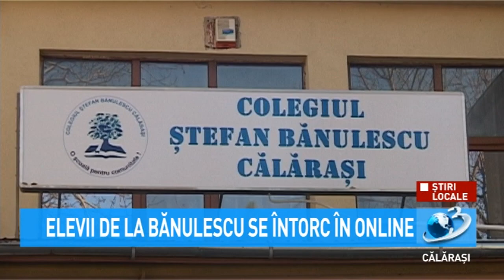Elevii de la Bănulescu se întorc în online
Începând cu data de 19 februarie se suspendă activitatea didactică ce presupune prezența fizică a elevilor la cursurile din cadrul Liceului Pedagogic Ștefan Bănulescu din municipiul Călărași.